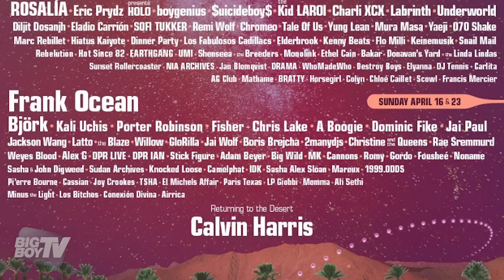Coachella Preview 2023 | Surprise Performances, Lineup, Luxury Camping, and More w/ Big Boy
Big Boy and the neighborhood prepare for Coachella 2023 by discussing the official lineup, luxury yurt campgrounds, outfits, past festival experiences, and potential surprise performances. The crew predicts which headliner will have a bigger audience — Bad Bunny, Blackpink, or Frank Ocean. Plus, they replay moments from recent Becky G and Kali Uchis interviews.

OTHER SIMILAR EPISODES:
►Lizzo On Why She Didn't Speak For Months, SNL, Coachella, Dr. Dre, and Playing Flute | Interview